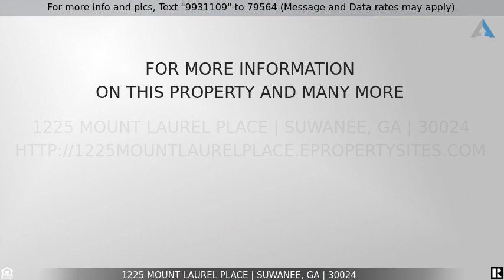Priced at $550,000 - 1225 Mount Laurel Place, Suwanee, GA 30024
Home for Sale in Suwanee

Don't miss this beautiful updated and well maintained home located in South Forsyth's Riverbrooke neighborhood in top ranked Lambert School District.  This amazing home has granite countertops, new flooring on main, new carpet upstairs, newly painted inside & out, with finished basement.  Home features an open floor plan with large family room, separate dining room and office/living room.  The oversized master suite has a sitting area, and a nicely done master bath with separate tub and shower and large master closet. The spacious secondary bedrooms are very nice too with high ceilings.  The finished basement/in-law or teen suite has a full kitchen, finished full bath, laundry room with washer and dryer.  Nice fenced backyard with finished patio area under deck.  This home is move in ready!  Riverbrooke is a popular swim/tennis neighborhood with friendly neighbors and incredible amenities including kids playground & splash pool, and lots of activities for all.  Close to shopping, parks, schools, churches, and entertainment venues!